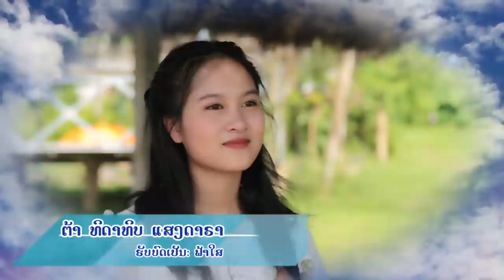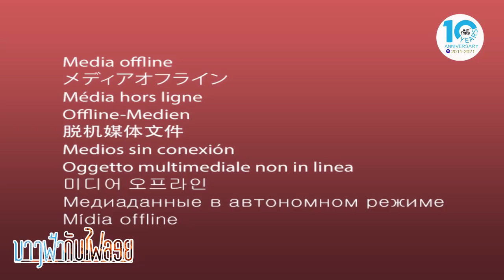ນາງຟ້າກັບໄຟລອຍ EP2 Full HD, นางฟ้ากับไฟลอย EP2, Nang far kub fai loy EP2.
ນາງຟ້າກັບໄຟລອຍ the series EP2 Full HD

TK entertainment
News star